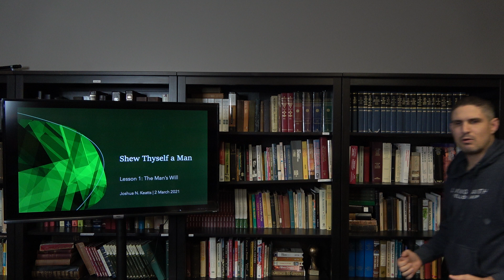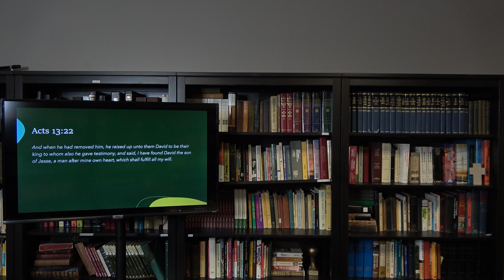EveryMan | Shew Thyself a Man | 20210302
Eldon Martens Presents: Shew Thyself a Man Becoming a Man of God
Lesson One  is titled "A Man's Will"
Key Passage of Study: 1 Kings 2:1-3
Three key take aways from this passage in order to become a man of God:
1. You must make a decision to follow Christ.
2. You must dedicate yourself to God's Word.
3. You must devote yourself to leaving a Godly legacy.